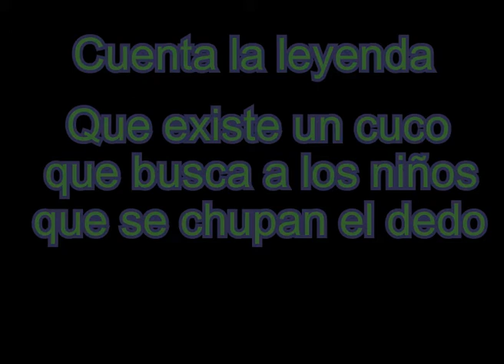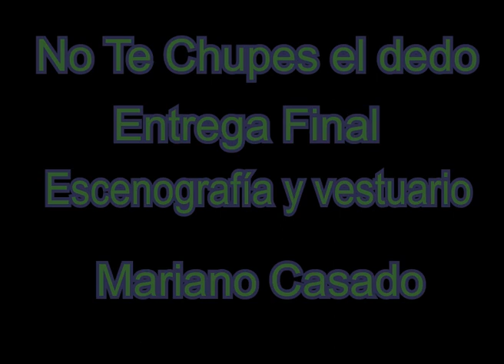No te chupes el dedo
Finalmente, con sonido.